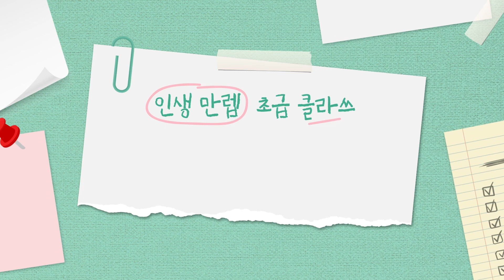[예고편] ⭐천재만재⭐ 아이돌과 어른 신인의 만남❗ 야 너두 배울 수 있어👨‍🏫 | 어른X돌보기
오늘뭐봐의 새로운 프로그램 어른X돌보기🎉
아이돌이 알려주는 수업이라.. 안 볼 수 없지❗
🎁10월 14일 오후 6시 공개🎁

🎈오늘뭐봐 [어른x돌보기] 수강생 모집🎈
배움에 열정이 있는 시니어라면 누구나 가능!